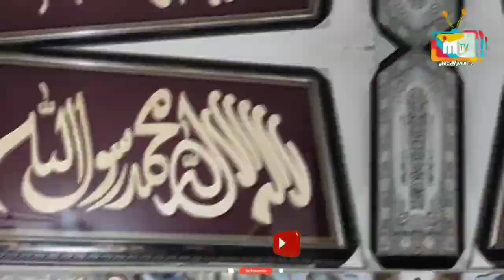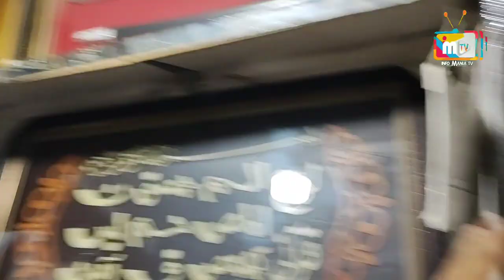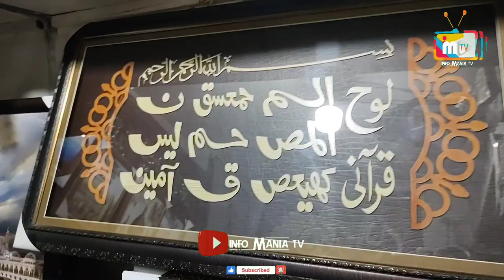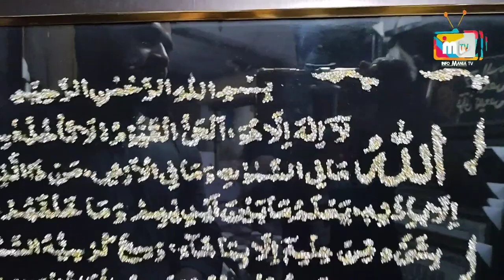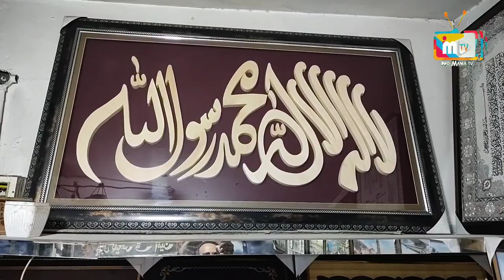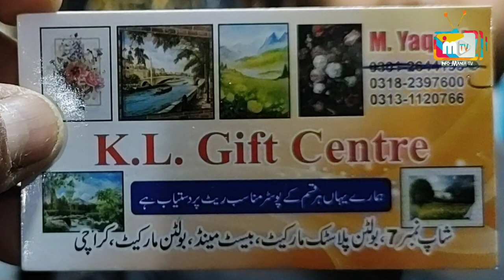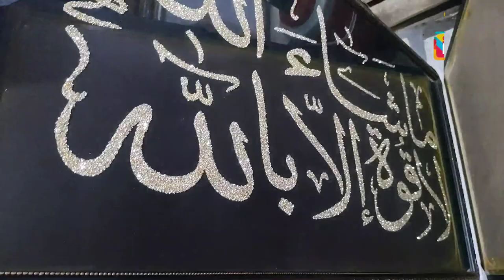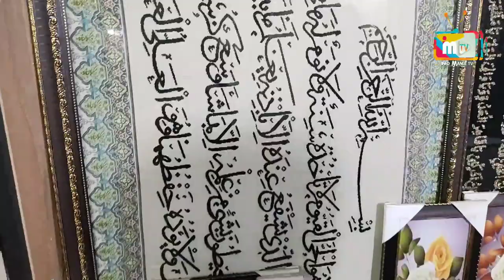Amazing Wall Frames Idea | Wall Frame | Trendy Home Decor Ideas | Frames Gallery | Islamic | Natural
Wholesale Frames Gallery - Islamic, Natural, 3D, Print and Other Art Shop.

K.L. Gift Centre
Mr. Muhammad Yaqoob
Shop # 7 New Bolton Market, Plastic Market, Basement, Karachi.

ہمارا کام آپ کو نیک نیتی سے اپنا میسج پہنچانا ہے اچھا کاروباری مشورہ دینا ہے شاپنگ کے لیے اچھی اچھی اسٹور کا کا وزٹ کرنا ہے اچھی معلومات فراہم کرنا ہے کسی کسی بھی طرح کی لین دین کی ذمہ داری ہماری نہیں مطمئن ہو کر کاروبار اور شاپنگ کریں شکریہ

FOR FREE ADVERTISING PLEASE CONTACT # 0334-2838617, 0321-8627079
Carpet wallframes